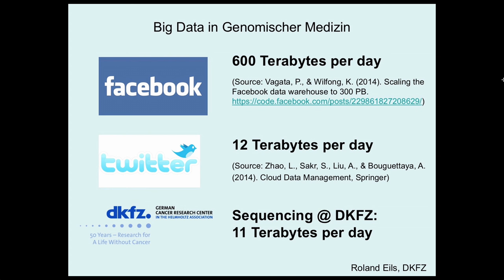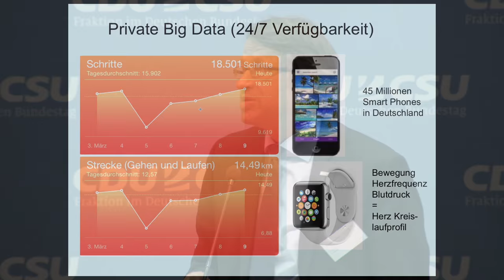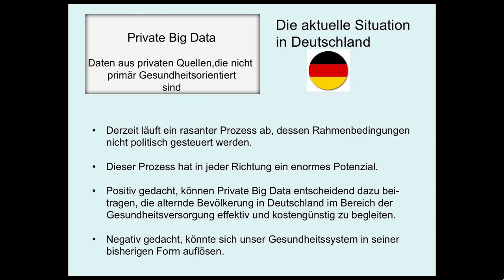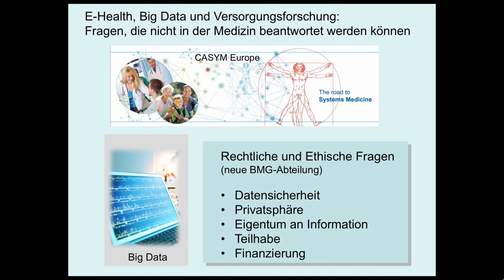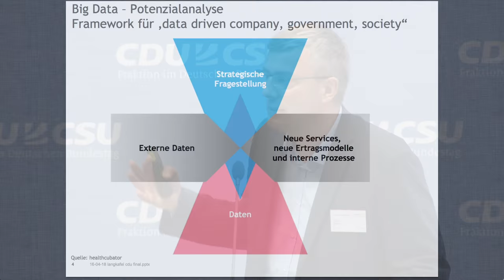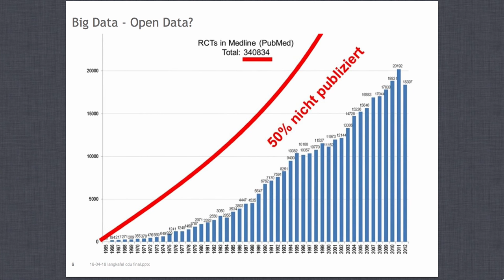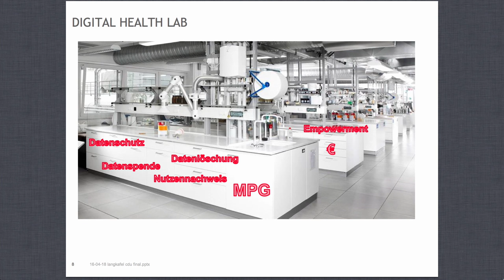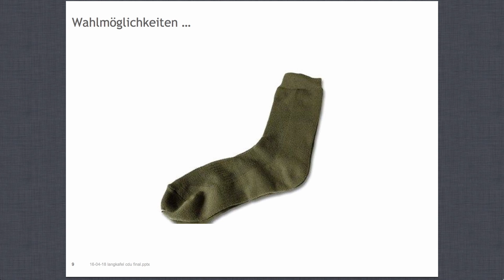Kongress - eHealth – Die digitale Kommunikation im Gesundheitswesen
Die Digitalisierung unserer Lebenswelt macht auch vor dem Gesundheitswesen nicht Halt. Neue Möglichkeiten bieten die Telemedizin und zahlreiche Onlineanwendungen – vom elektronischen Arztbrief bis hin zur Videosprechstunde. Allerdings zeigt sich, dass die Techniken der Digitalisierung in der Medizin in Deutschland deutlich seltener genutzt werden als in anderen Ländern. Auf einem Kongress der CDU/CSU-Bundestagsfraktion im Reichstag diskutierten Experten aus Wissenschaft, Politik und Praxis über Chancen und Risiken neuer Anwendungsbereiche.